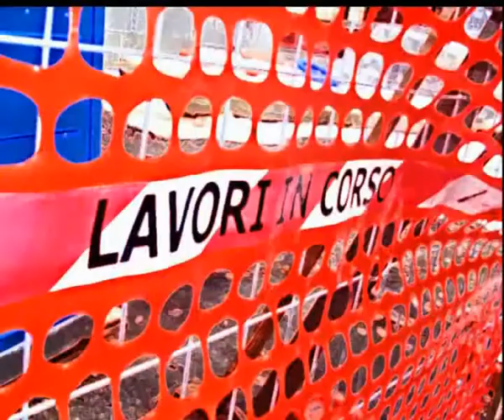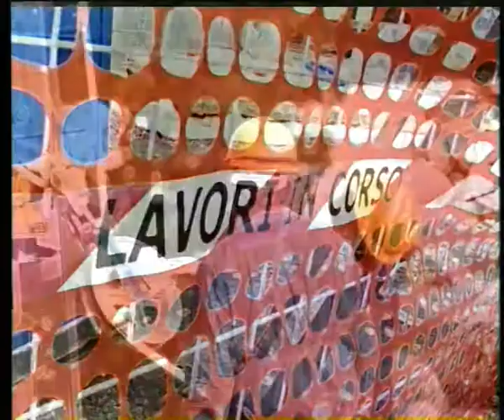IN PRIMA TV, Edoardo Oliva sul teatro abruzzese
Incontro con l'attore e regista Edoardo Oliva, direttore artistico del Teatro Immediato di Pescara al suo 5 anno di vita. Viene proposto anche un estratto dallo spettacolo "La guerra spiegata ai poveri" di Ennio Flaiano in occasione del centenario della nascita, con la regia di Ennio Tozzi. Quasi quattromila spettatori, 40 repliche, oltre trecento abbonati, quattro laboratori teatrali con 60 allievi, grazie all'aiuto di 70 sponsor privati: una realtà vivace ed apprezzata dalla città adriatica nonostante l'atteggiamento poco collaborativo di molte istituzioni locali.